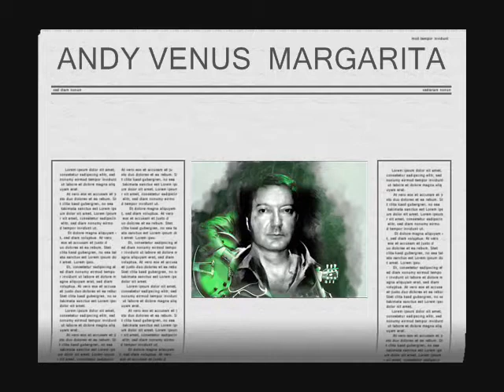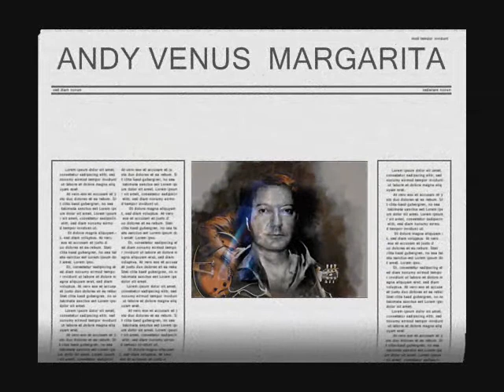ANDY VENUS - Margarita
Andy Venus Sings Elvis Presley